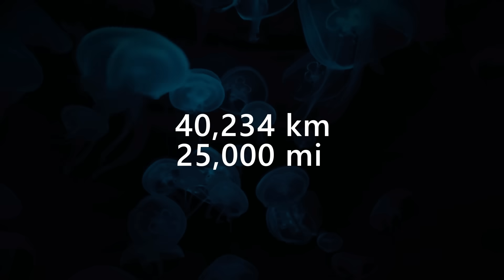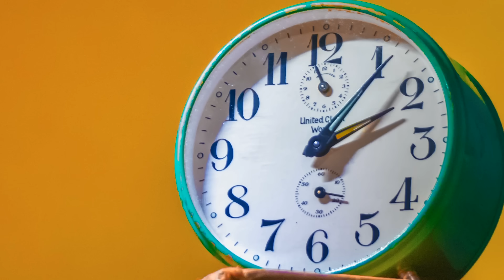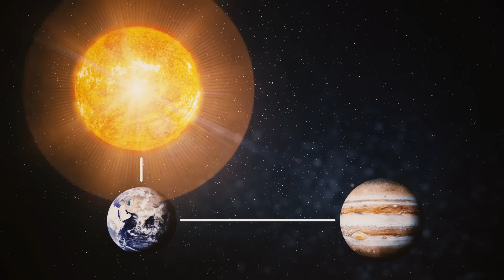What if We Move The Weather From Jupiter to Earth For 10 Sec?